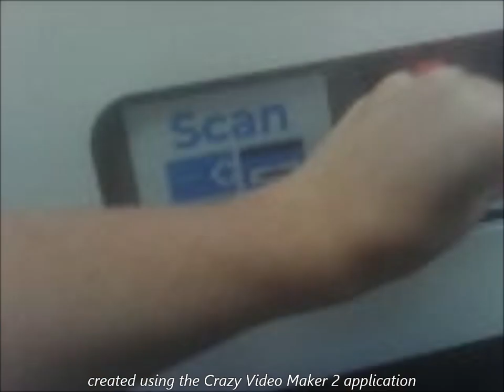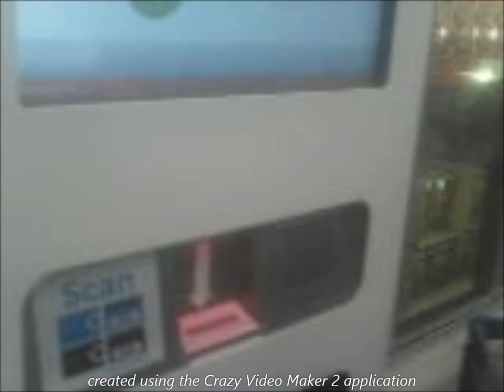Freeosk Sample Machine